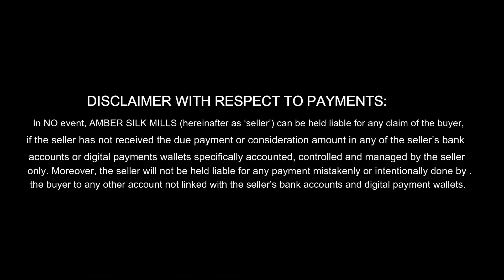कपड़े का बिज़नेस कैसे करे | HOW TO START CLOTHING BUSINESS | RESELLING | TRADING | INDIAN TEXTILE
We are the manufacturers and wholesalers of exclusive designer ladies fabrics & fancy dupattas.
हम विशेष डिजाइनर महिलाओं के कपड़े और फैंसी दुपट्टे के निर्माता और थोक व्यापारी हैं।
AMBER SILK MILLS
9/1631, patel gali, Subhash road, Gandhi nagar, delhi-31
Landmark- near Gandhi nagar police station

OUR Fabric catalogue telegram link :
Amber silk mills

In NO event, AMBER SILK MILLS (hereinafter as ‘seller’) can be held liable for any claim of the buyer, if the seller has not received the due payment or consideration amount in any of the seller’s bank accounts or digital payments wallets specifically accounted, controlled and managed by the seller only.
ALL TYPE OF PAYMENT MODE AVAILABLE: PAYTM, GOOGLE PAY, BANK TRANSFER

PAYMENT OPTIONS:

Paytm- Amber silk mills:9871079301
Google pay- amber silk mills:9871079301

boutique material suppliers online
boutique fabric wholesale in delhi
fabric fashion boutique instagram
cotton fabric wholesale market in delhi
imported fabric market in delhi
wholesale fabric market in chandni chowk
designer fabric wholesale suppliers
fabric market in delhi
fabric market in mumbai
wholesale fabric
wholesale fabric market in delhi
ladies fabric wholesale
ladies fabric manufacturers in india
gown fabric
lehenga fabric material
best fabric shop in chandni chowk
boutique suit
designer boutique online shopping
fabric cloth
How to make designer dress
Kareena kapoor saree
Sequins dress
Ruffle saree design
Designer fabric shop
Designer cloth wholesale market
Suit
Saree
How to make designer clothes
How to make designer dress for girls
batik fabric
fabric dealers in delhi
delhi cloth market
katran market online shopping
online fabric store facebook
boutique fabrics surat
fabrics world rajpura
bombay cloth house
banaras blouse material facebook
bombay fabric
best fabric shops in lajpat nagar
cut piece cloth market in delhi
seelampur fabric market
fabric market in noida
sahni fabrics nehru place
fabric minecraft
fabric material
fabric online
types of fabrics
cotton fabric
fabric stores
buy fabric online
best online fabric store
quilting fabric online
clearance fabric
fabric meaning
bulk buy fabric
fashion fabrics club
types of fabrics
textile products
fabric cloth
textile synonym
fabric meaning in hindi
online clothing material
discount fabric warehouse
joann fabric panels
fabric stores near me
cutpiece fabric
the design cart online shopping
buy fabric online india
online fabric store surat
viscose material buy
cotton cut piece online
buy plain net fabric online india
cotton fabric wholesale price
buy fabric online cheap
cotton cloth price per kg
cotton fabric for kurti
designer fabrics for dressmaking
mood fabrics/cotton
sale fabrics online
online fabric store india
liberty fleece fabric
liberty wool fabric
liberty of london fleece
the cotton fabric shop
unstitched dress material
soft cotton dress material online
silk dress material
flipkart dress material
embroidered dress material
dress materials wholesale
dress material types
dress material amazon
dress materials, wholesale
silk dress material
karishma cotton dress materials
embroidered dress material
bandhani dress material online shopping
churidar materials online shopping in kerala
cotton dress materials below 500
flipkart churidar readymade
cotton churidar materials below 300
flipkart churidar tops below 300
dress material types
flipkart kurti material
dress material designs for stitching
soch dress material catalogue
biba dress material online
dress materials wholesale in ahmedabad
dress materials below 500
cotton dress materials online below 300
unstitched suits wholesale
unstitched cotton suits with cotton dupatta
cotton dress materials wholesale
fine cotton dress material
khatri creations chanderi dresses latest
unstitched suits pakistani
unstitched cotton suits online